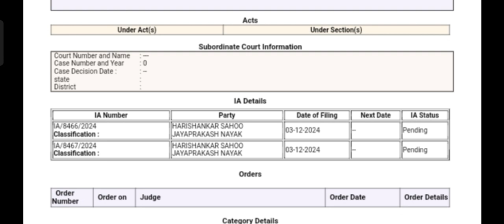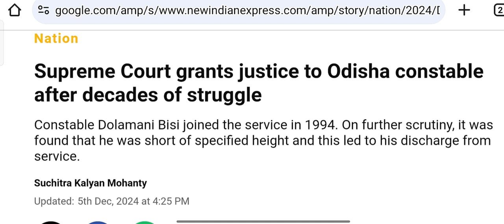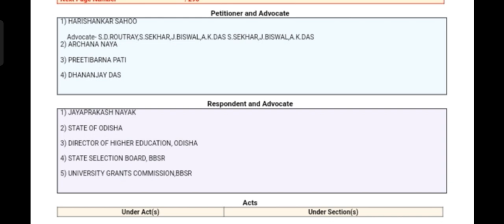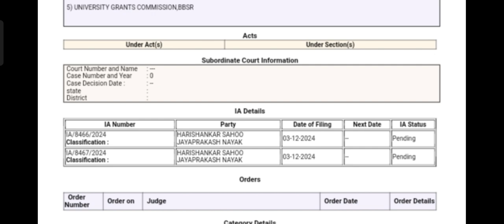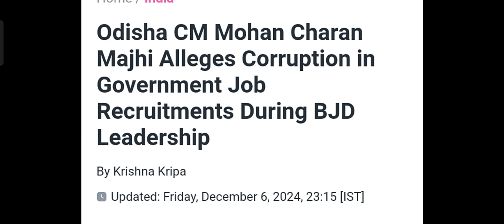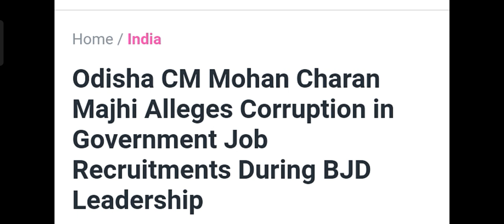SSB Case Status, High court decision,what is Next?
SSB Case Status...
Share and Subscribe for more videos Copyright Disclaimer: Under Section 107 of the Copyright Act 1976, allowance is made for "fair use" for purposes such as criticism, comment, news reporting, teaching, scholarship and research.